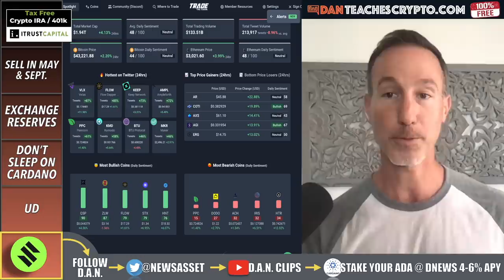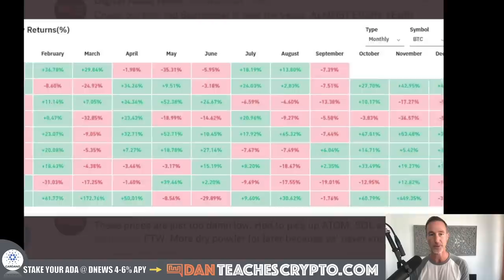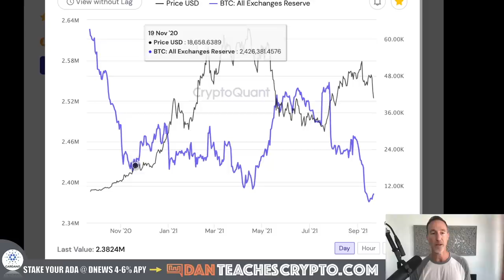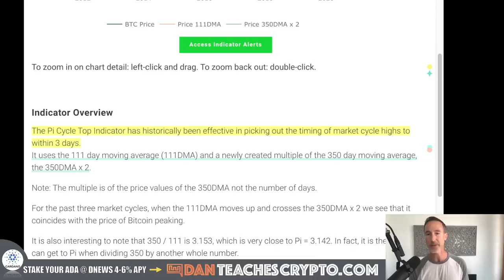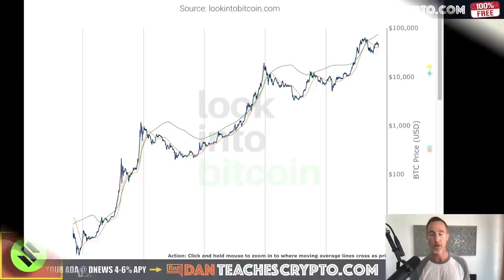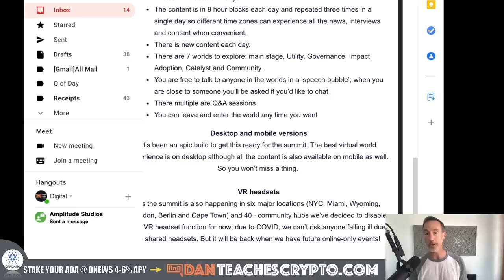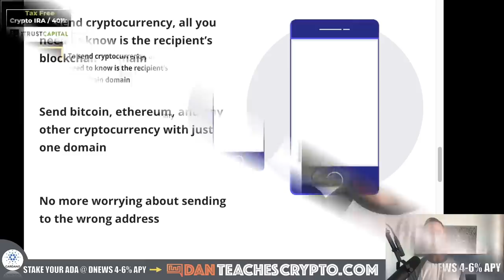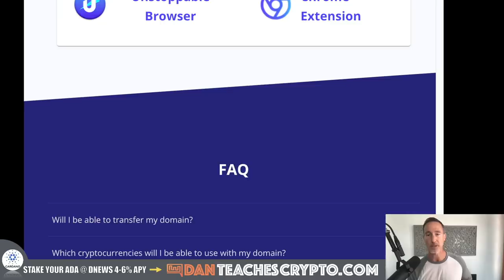THE CRYPTO MARKET WILL GO BIG IN OCT / NOV & HERE’S WHY…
Bitcoin and the entire crypto market had a nice bounce today but the REAL action might come in October and November. Here are 2 charts that have me bullish...

0:00 - Market Recap | Topics Overview
1:42 - SELL IN MAY & SEPT.
4:08 - EXCHANGE RESERVE
9:32 - DON’T SLEEP ON CARDANO
12:43 - UD

●▬▬▬▬▬▬CRYPTO ESSENTIALS▬▬▬▬▬▬▬●

●▬▬▬▬▬▬▬▬FOLLOW D.A.N.▬▬▬▬▬▬▬▬▬▬●

●▬▬▬▬▬▬▬▬STRATEGIES▬▬▬▬▬▬▬▬▬●